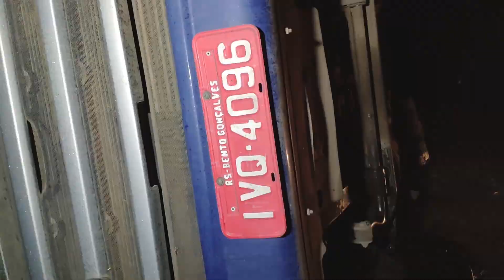ACIDENTE NA BR-226 PRÓXIMO A BARRA DO CORDA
Copyright@2019

Compartilhe !!!

2019